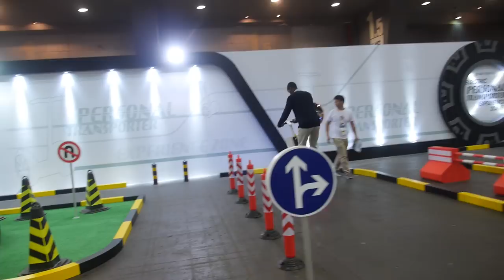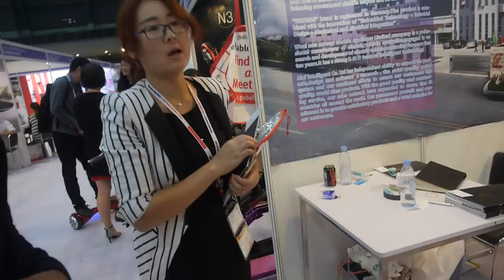Airboard personal mobility scooter from Motor Norway, FreeGoChina scooter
The primary scooter shown here is the Airboard, product of a company from Norway. This scooter is meant to be intuitive to use; the only way of controlling it is to lean forward or backward depending on the direction on wants to travel in. There are some bugs with the scooter but they are easy to sort out. The company, Motor Norway, also manufactures dirtbikes, ATVs, electric bicycles and scooters in addition to the AirBoard. It is not fit for outdoor/winter use, though. We also see a few other manufacturers such as FreeGoChina displaying their personal mobility products.